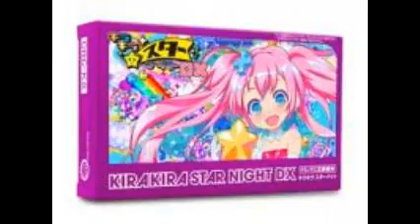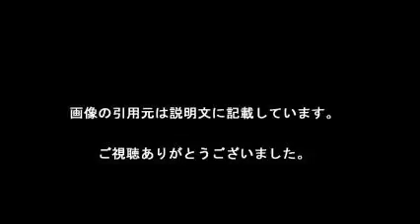日中友好開発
中国から輸入の化粧品にステロイド

【引用元画像】
00:00:00.00 → ・厚労省、日中友好開発の化粧品「ばらクリーム」「三黄クリーム」から ...

00:00:12.00 → ・笹川日中友好基金 日本語上級教材開発支援

00:00:24.00 → ・2015/12/3｜プレスリリース｜スキルインフォメーションズ(大阪のシステム ...

00:00:36.00 → ・中国から輸入の化粧品にステロイド…緑内障など副作用の可能性 ...

00:00:48.00 → ・「ばらクリーム」「三黄クリーム」にステロイド成分が含有されていました ...

00:01:00.00 → ・(イ)日中関係

00:01:12.00 → ・化粧品の研究開発｜日本色材工業研究所

00:01:24.00 → ・Distinguished Research Guidance and Academic Programs

00:01:36.00 → ・製造販売中止・回収：ステロイド入り化粧品、都が指示 ／東京 - 毎日新聞

【関連動画】
・AIIBに日中友好を絡めたがるヤカラがいる件｜奥山真司のアメ通LIVE

・中国AIIB不都合な真実！日中友好とバスに乗り遅れ批判の野党や左翼メディアのおバカさ！

・日中韓の本音と建前（前半）追いつめられた四面楚歌の「習近平」外交！外相訪中に出てきた「李強克」！【武見敬三×興梠一郎×木宮正史】

・鳴霞チャンネル#1　2/3　 日中友好40周年　中国暗黒の歴史【日本守ろうTV】

日中友好開発株式会社
日中友好開発(株)